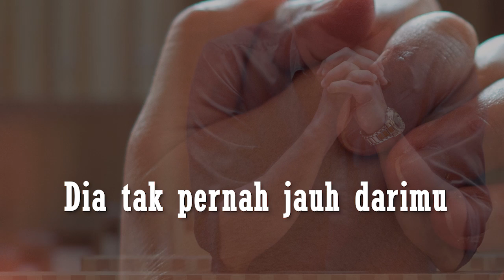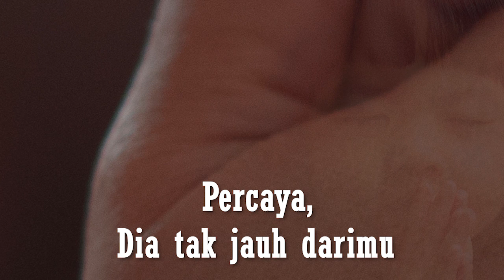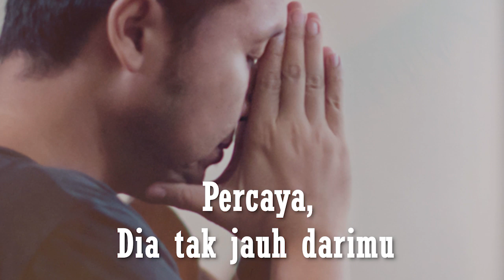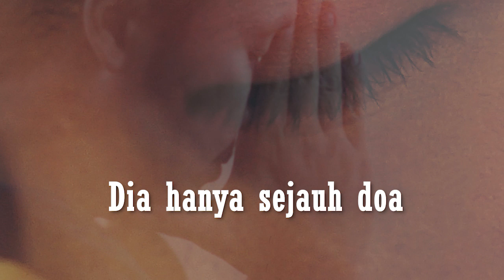Yesus Hanya Sejauh Doa - James Victor (with lyric)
Lagu "Yesus Hanya Sejauh Doa" terdapat di album Dengan Yesus Disisiku

Bila kau rasa gelisah di hatimu
Bila kalangkabut tak menentu hidupmu
Ingat masih ada seorang penolong bagimu
Dia tak pernah jauh darimu

Berseruh memanggil namaNYA
Berdoa Diakan seg'ra menghampiri dirimu
Percaya Dia tak jauh darimu
Dia hanya sejauh doa